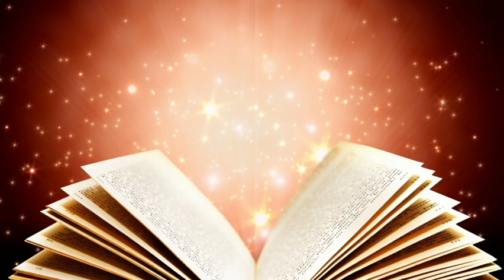Prarambhi Shabdha Hota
One of the best songs on the Gospel of St John. In the beginning was the Word.
By Late Rev. Fr. Ignatius Pandit of Aurangabad Diocese.
Listen his powerful voice still echoing in the hearts of those who knew him.
Rest in peace dear fr